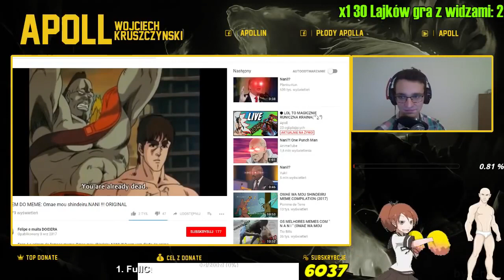LOL W KOńCU ( ͡° ͜ʖ ͡°) - EVELYNN JUNGLE - LEAGUE OF LEGENDS [PL]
Challenger Evelynn jungle czyli koks gra ( ͡° ͜ʖ ͡°).
- Skrzynie ;) w league of legends.

- Tak się zaczyna przygoda w najlepszej giereczce

►TS - Multi-TS.com.pl (Strefa Youtube - Apoll - Kanał dla widzów)

Jak grać Evelynn
Jak wyjść z brązu
Czym wyjść z brązu
Poradnik evelynn League of Legends
evelynn Poradnik
Full Ap evelynn
Opening hextech chest
Otwieranie skrzyń
Runy Poradnik
Najlepsze runy
( ͡° ͜ʖ °)